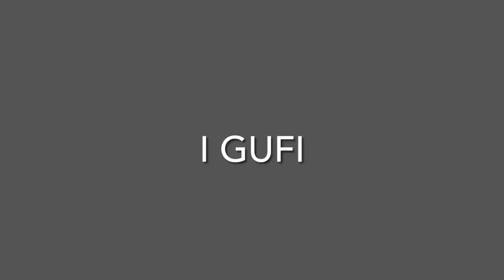Omaggio a Roberto Brivio Teatro San Giuseppe Brugherio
Spettacolo omaggio a Roberto Brivio con Flavio Oreglio, Alberto Patrucco e la partecipazione di Grazia Maria Raimondi.